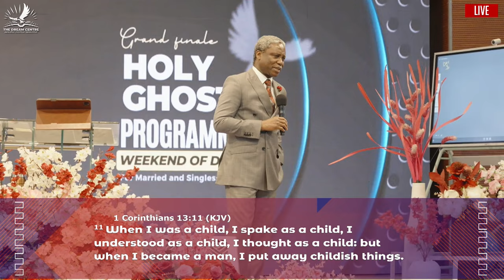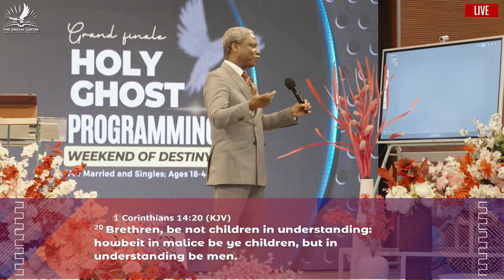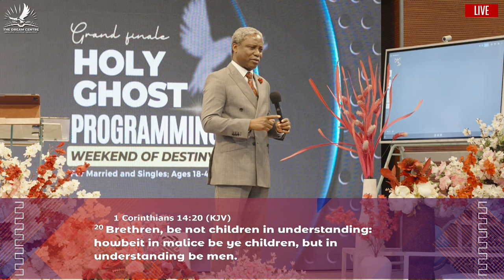Rev Olusola Areogun | Becoming a Man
Sola Areogun Ministries | The Dream Centre Church | Weekend of Destiny (Grand Finale) | Sunday, 13 August 2023